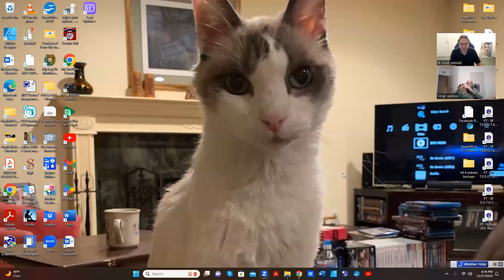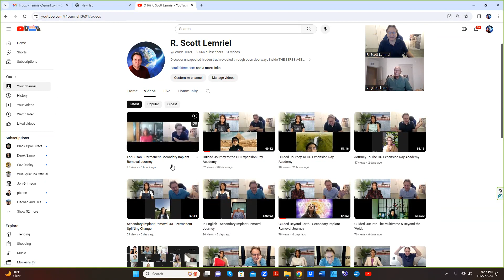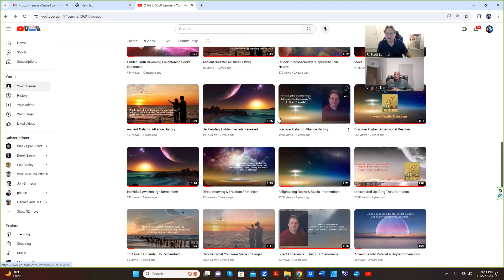Guided Secondary Implant Removal - For Virgil - The Wisdom (B)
This guided secondary implant removal journey for Virgil (Part B - deeper awakened wisdom) was carried out by very advanced (evolved) fellow human beings not from planet Earth. They do not have subconscious minds through which they could otherwise be manipulated, do not have implants and they were not born on Earth. What was done for the uplifting benefit of all life in the grand multidimensional creation cannot be reversed. (Part B) journeys through higher wisdom regarding secondary and primary implants, and wisdom about what each individual running a body on Earth today once knew with 'Direct Knowing Certainty'. The secondary and primary implants were placed in the electromagnetic field that surrounds each individual - the non-nuclear our true spherically shaped non-nuclear or non-atomic Atma self that is comprised of the same HU energy from 'Source' or 'Prime Creator.' Onward and upward with loving respectful regards from R. Scott Lemriel.

What is taking place out among the stars in our galaxy in recent years is something unexpected but uplifting and planet Earth is next.